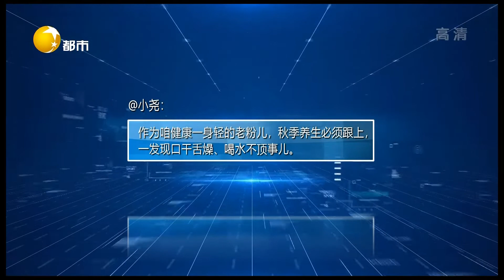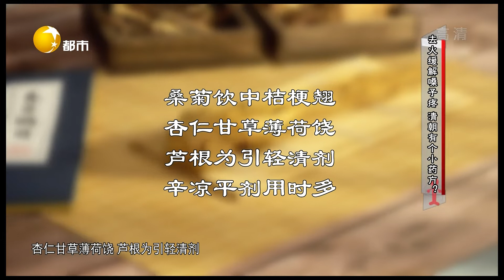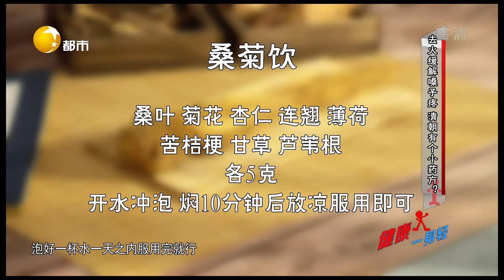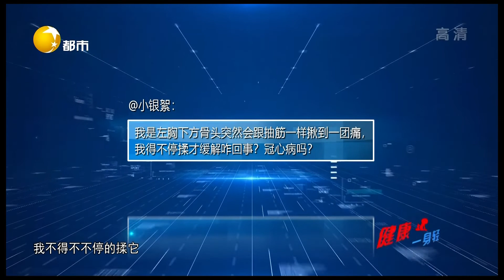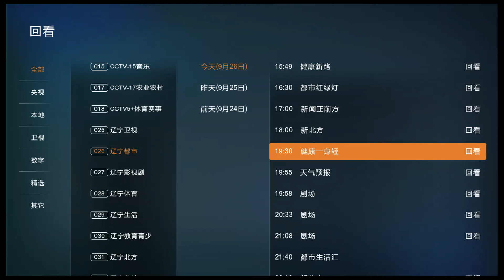健康壹身輕 20220926：去火緩解嗓子疼，薄荷漱口怎麽不行？